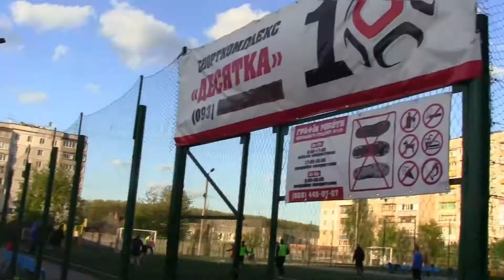Тетра vs Динамо-Патріот - 8:1 (27.06.2016) ЧХФ, Вища ліга, 9-й тур